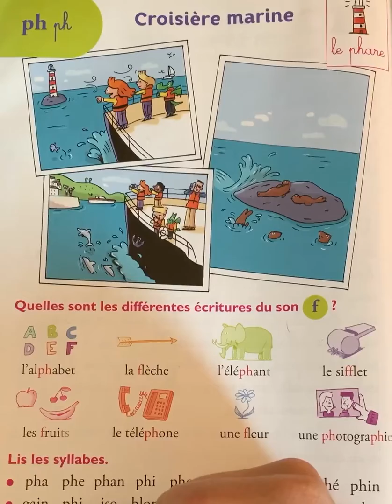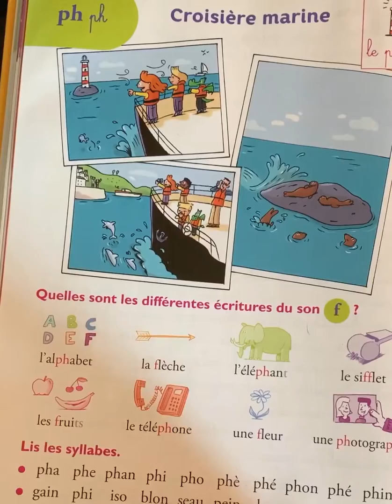Lecture du son PH description de l’illustration.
Présentation du son PH grâce aux illustrations.

Lecture des pages du son PH de Taoki.